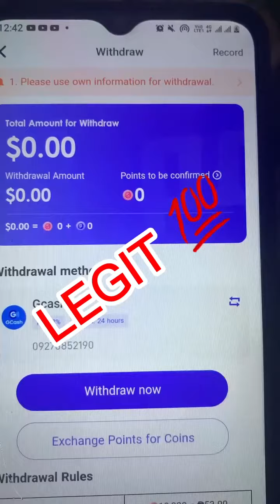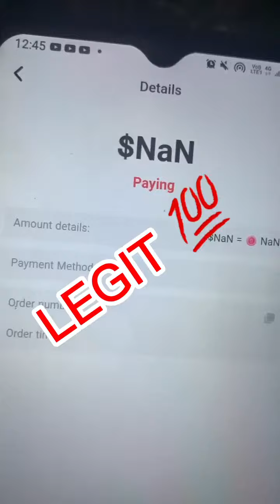LEGIT APPS (POPPO LIVE)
Legit apps na pwedeng makawithdraw  weekly depende sa sipag at tyaga mo..